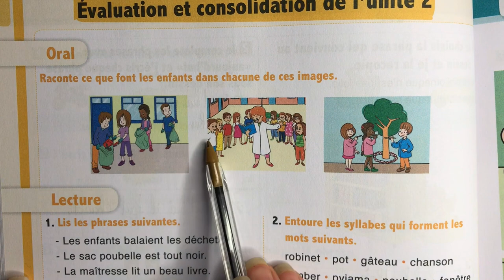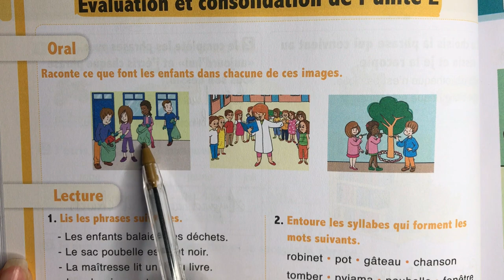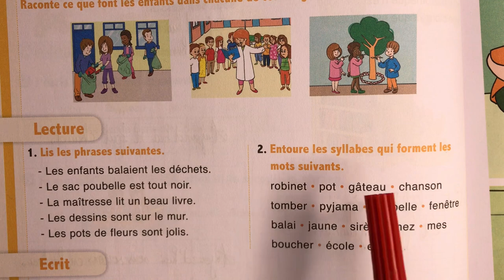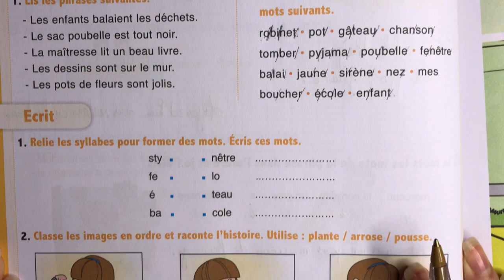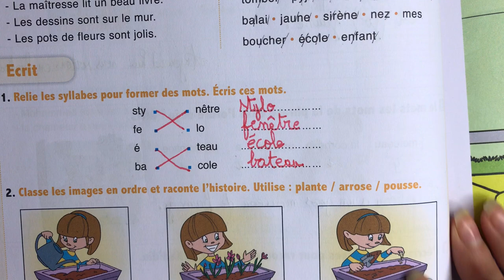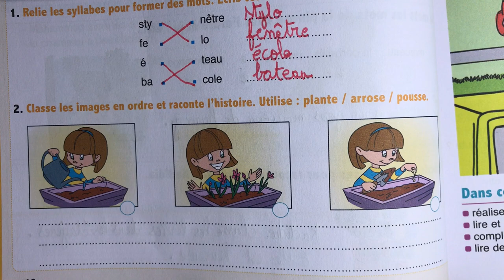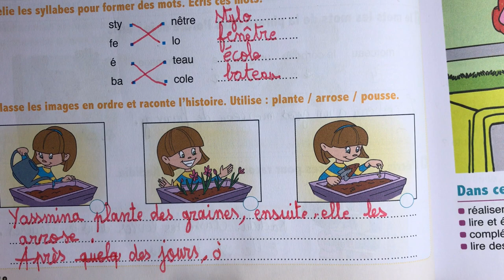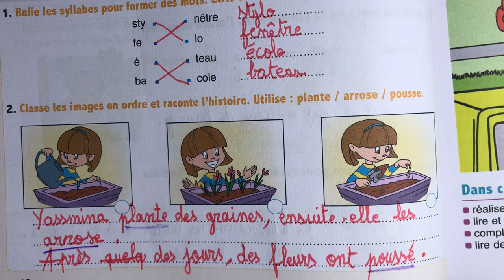(3 AEP) Page 68, Unité 02. Evaluation et consolidation de l'Unité 2. L'Oasis des mots français